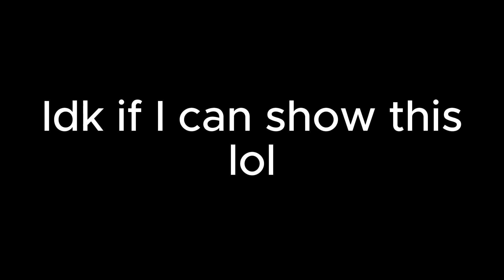I got MOD! | Scary Monkeys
In this video I got moderator in a game called "Scary Monkeys"

feat: @RedFishVR

IGNORE